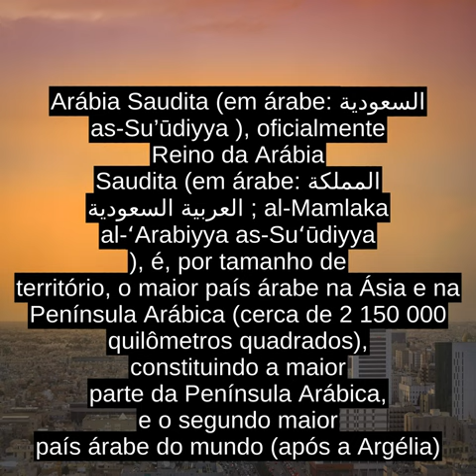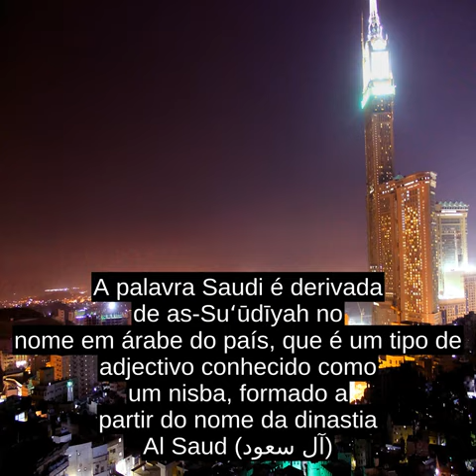Arabia Saudita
Nota: esta pagina contem alguns caracteres especiais e e possivel que a impressao nao corresponda ao artigo original